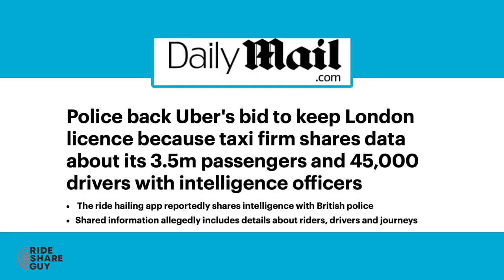RIDESHARE NEWS: Uber Drivers Concerned About Transporting Ill Students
Welcome Back to This Week in RIDESHARE NEWS. This weeks headlines include:

-LYFT RELEASES STATEMENT REGARDING
VIRAL VIDEO OF PASSENGER BEAT BY POLICE

-POLICE BACK UBER'S BID TO KEEP LONDON LICENSE BECAUSE TAXI FIRM SHARES DATA ABOUT ITS 3.5M PASSENGERS AND 45,000 DRIVERS WITH INTELLIGENCE OFFICERS